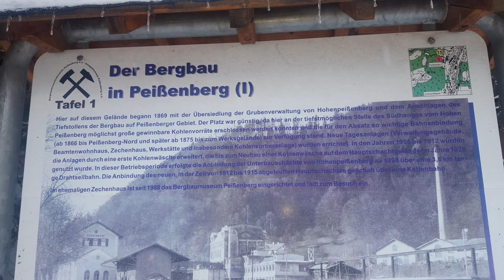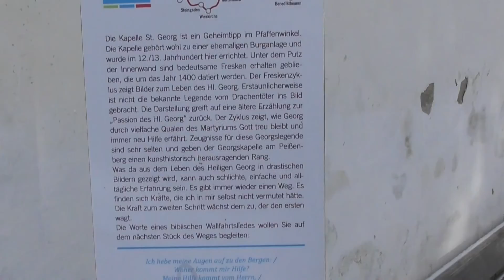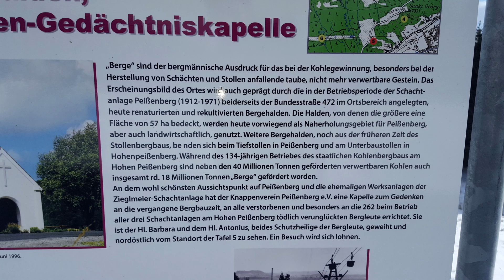Stollenweg Teil 1 | Es geht Steil Berg auf und ich überlebe nur knapp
Ich gehe heute mal den Stollen Rundwanderweg am Hohenpeißenberg (alter Bergbau Arbeiter Weg)  entlang und wurde gleich zum beginn von einem Schneesturm überrascht.

Viel Spaß beim Zuschauen und Glück auf.